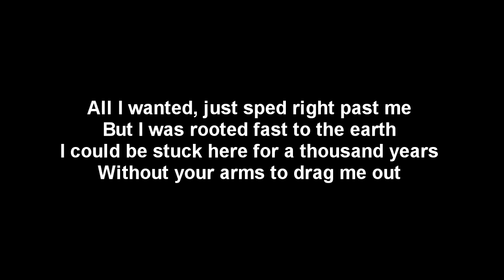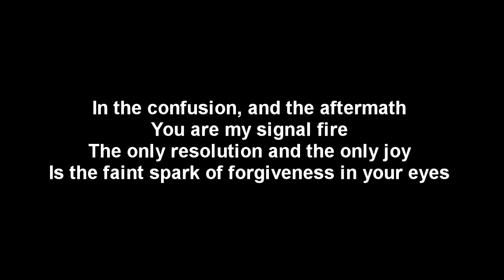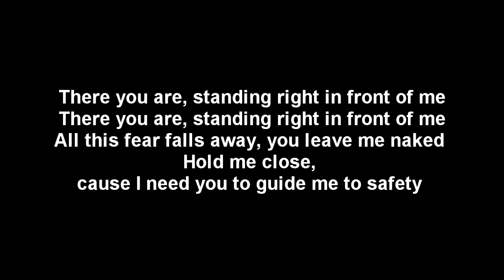Signal fire - Snow Patrol - lyrics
Lyric video from the music Signal fire - Snow Patrol